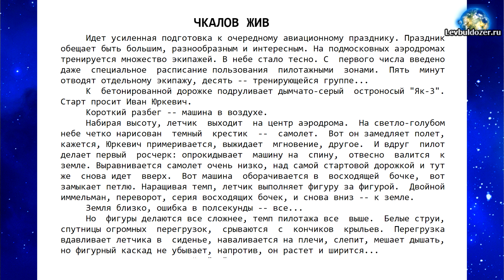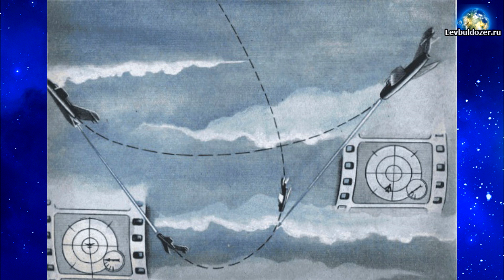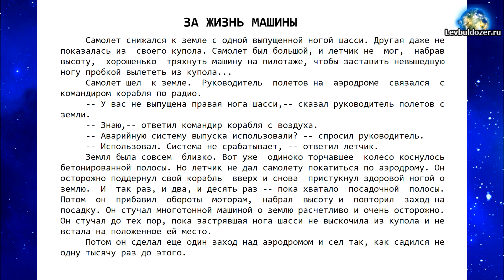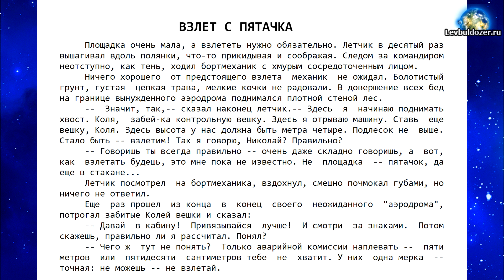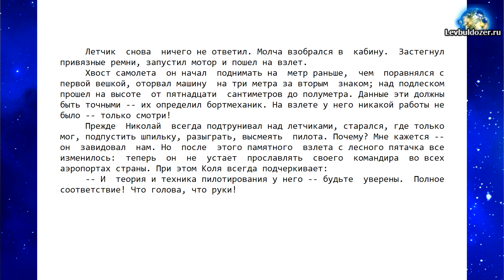Анатолий М. Маркуша "Вам - взлёт!" часть 13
Аудиокнига для юных читателей о лëтчиках, самолëтах и любви к небу. Для детей и взрослых, интересующихся авиацией.

Львов В.А.